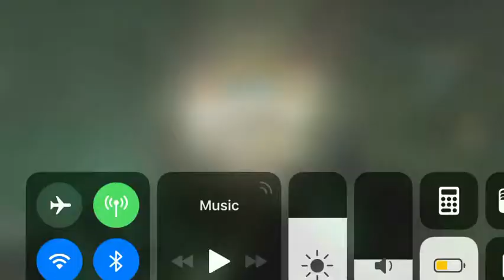Vigil 5 Man Ace (Theme Park)